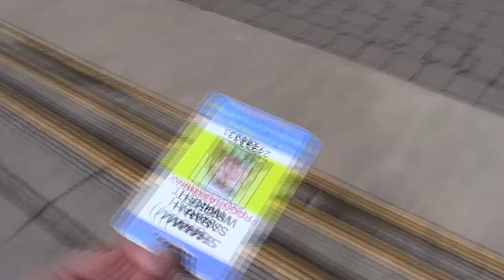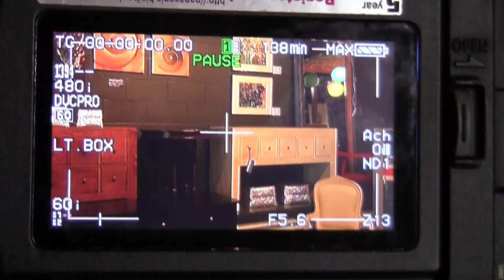The Internship Experience - Sarah Wright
The internship experience. What you can expect while being an intern, the things you should do, and the things you shouldn't do.

Created during my time at Shaw TV in Victoria BC. Produced, shot, and edited by Sarah Wright